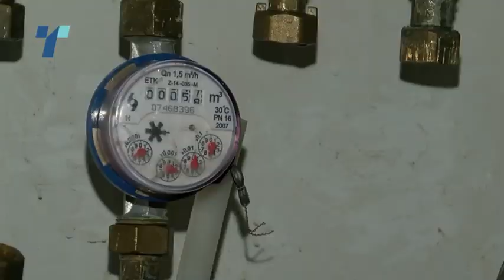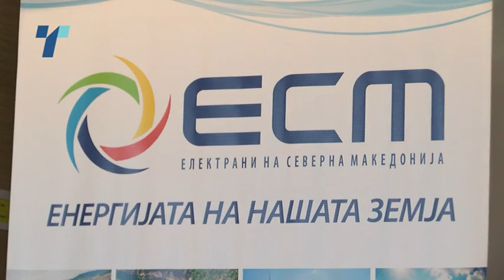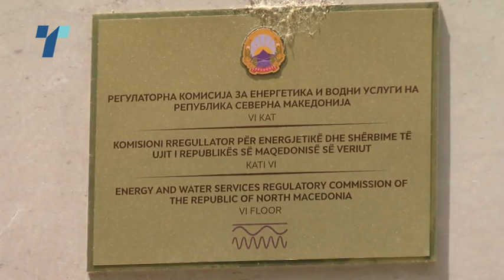Граѓаните ќе се исклучуваат од мрежата доколку поскапи парно греењето